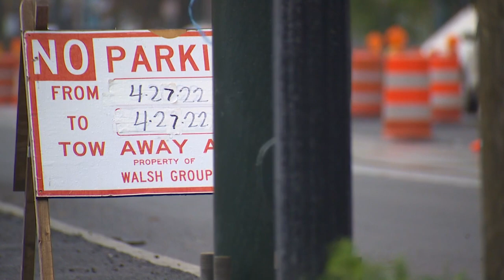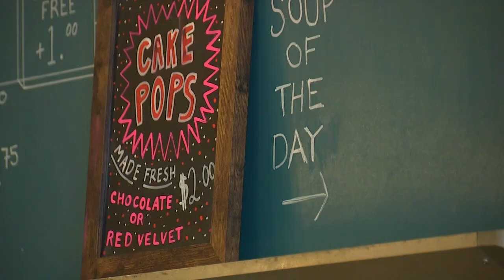Sound Transit unveils new train for Tacoma line light rail extension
Sound Transit has received the first of the trains that will run on the Hilltop extension of Tacoma’s light rail system.